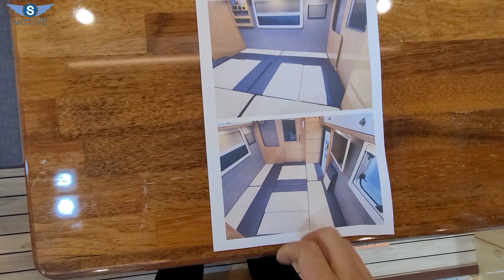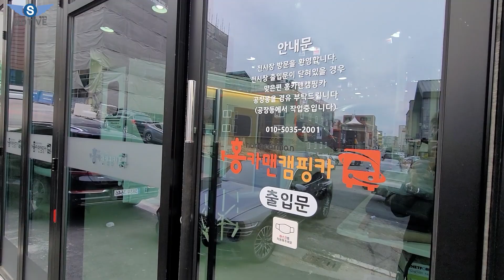도대체! 화물차에 무슨 짓을 한 거죠? 거품 값 쏙 뺀 넓은 내부 모습 한번 보시죠!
오늘은 대전에 위치한 홍카맨캠핑카에서 판매하는 시티밴 호감밴 캠핑카 예고편 영상을 업로드하였습니다.

감사합니다.

In this video I show you some of the cool or little known features of the  Hongkarman Camping.